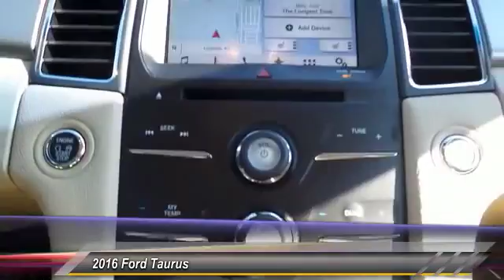2016 Ford Taurus Louisville KY 34433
Oxmoor Ford
100 Oxmoor Lane

Price includes: $1,750 - Ford Credit Retail Bonus Cash. Exp. 09/06/2016, $2,950 - RETAIL Customer Cash. Exp. 10/03/2016